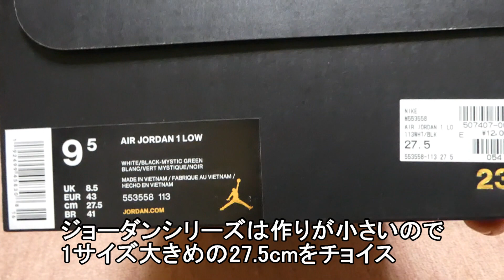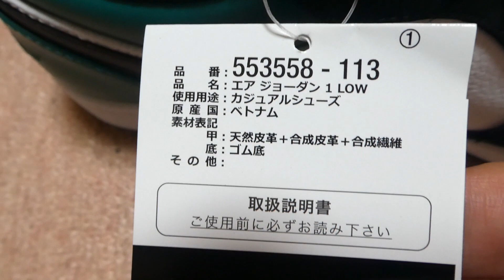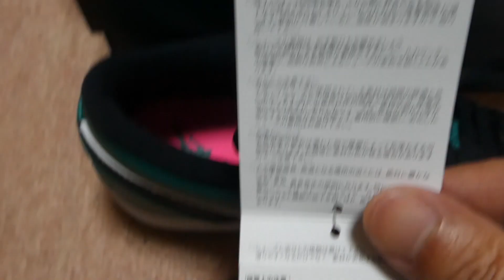ナイキ エア ジョーダン 1 LOW NIKE AIR JORDAN 1 LOW 553558-113 AJ1 113WHT/BLK 27.5cm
エアジョーダン1 LOWの新色を手に入れることができました。
カッコイイですね～！ハイカットと違いローカットは普段使いはGood！